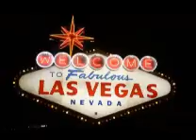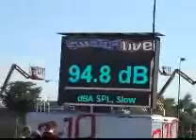LDI Lighting Dimensions Show Las Vegas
This annual show features sound, lighting, video, & staging for the entertainment industry. A great show to see all the latest entertainment technology out there.  Let me know what you think!